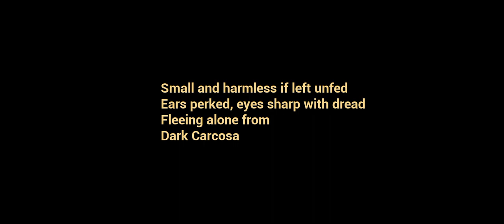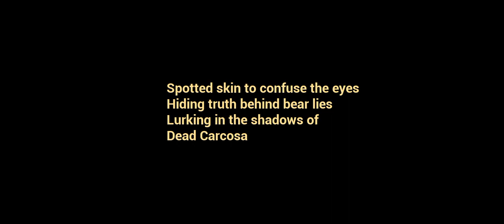THE BABY IN YELLOW I BADTIME BABY IS HERE YELLOW SO ANGRY 💢😡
facebook myself
instragram
Google Plus